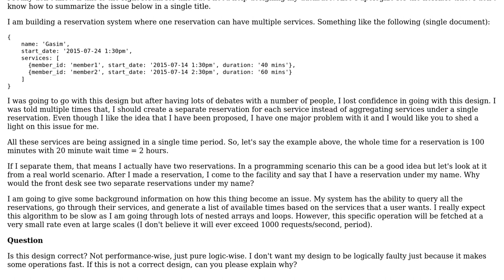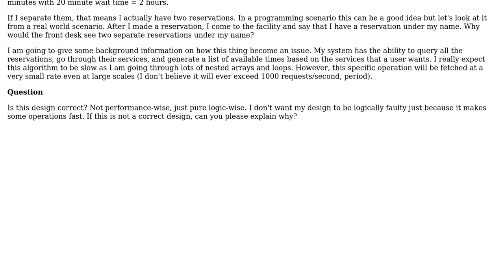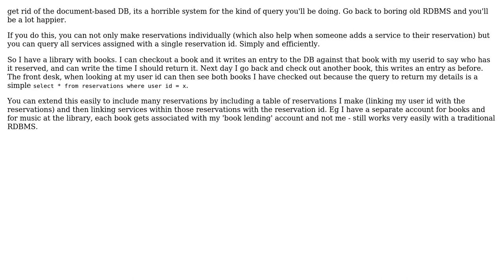Software Engineering: How to structure a reservations system in a document based database?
With thanks & praise to God, and with thanks to the many people who have made this project possible! You are responsible for your own actions.